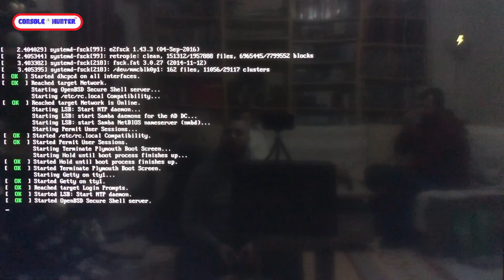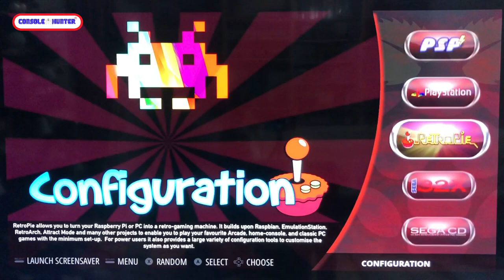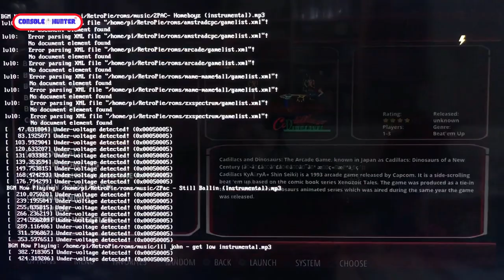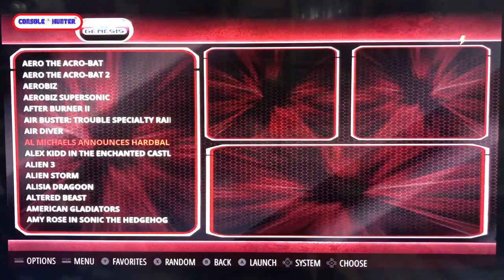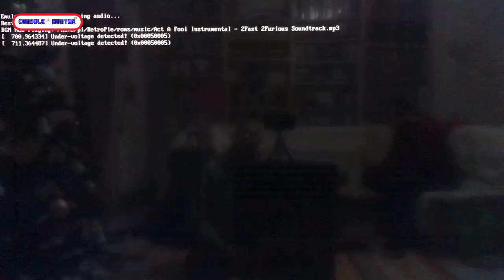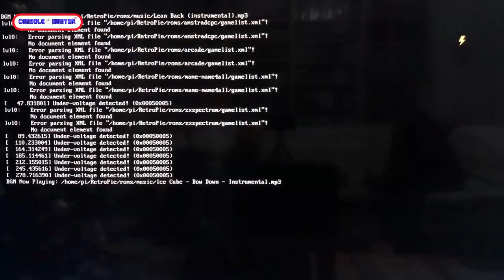Tι είναι τα Retropie + Rasberry Pi ( Re + Ra = B.F.F.E. ) by 8 Pins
Σε αυτό το επεισόδιο, σας παρουσιάζω για όσους δεν γνωρίζουν και θα ήθελαν να μάθουν, τι είναι το Retropie και το Rasberry Pi που τελευταία έχουν και στη χώρα μας αυξανόμενο και φανατικό κοινό. Enjoy!
-link Damaso Image 32GB v5.

-Mixer : @console_hunter
-Psn : @kawasakikos